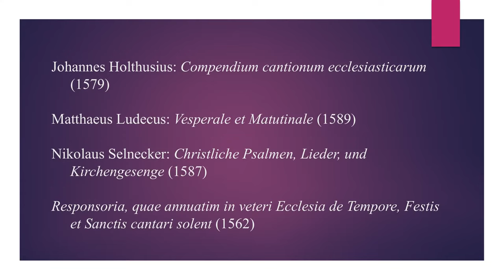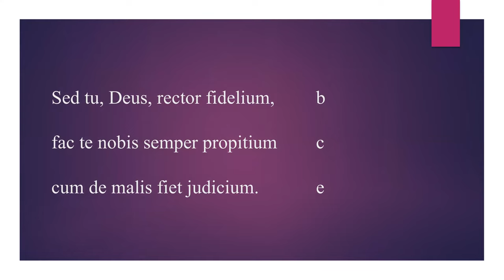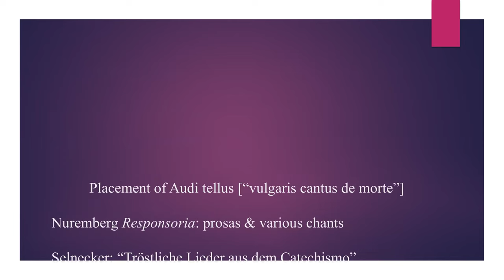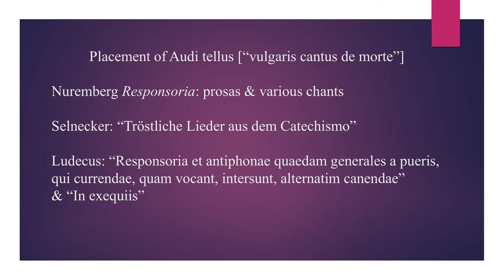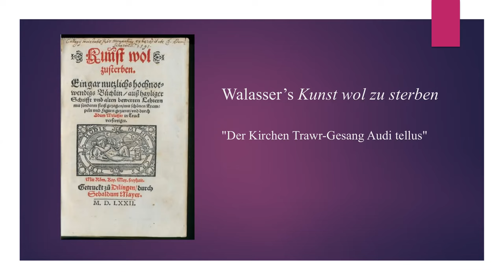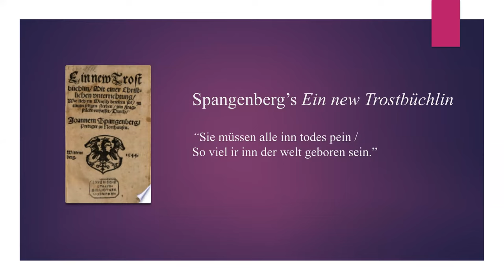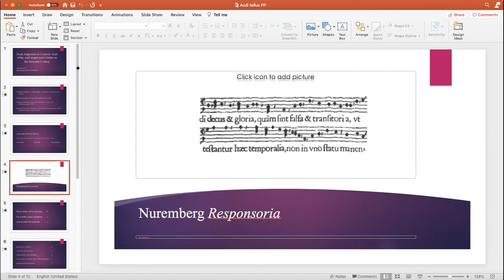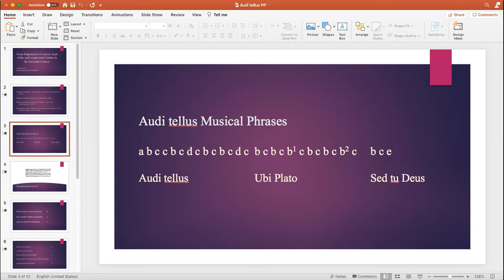8. Allen Scott: From Judgement to Comfort: Audi tellus, audi magni maris limbus in the 16th Century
Cantus Fractus 2020 conference

From Judgement to Comfort: Audi tellus, audi magni maris limbus in the Sixteenth Century

Allen Scott, Oklahoma State University

In two recent articles, Charles Brewer and Jan Ciglbauer traced the various manifestations of the medieval Audi tellus chant from a trope of the Libera me to an independent song. The early versions show an obvious affinity to the apocalyptic Libera me text, with images of the day of wrath when "heaven will take flight" and the land will "waver like the waves of the sea." Around the turn of the 14th century, however, different versions of the song began to appear in which the primary theme is no longer the coming day of judgment but "sic transit gloria mundi." These versions also began to include variations of the literary "Ubi sunt" topos. Everything earthly passes away, even the great heroes and philosophers of classical antiquity and the Old Testament. These chants end with a prayer to God for mercy as he punishes the wicked.
The "sic transit gloria mundi" version of Audi tellus continued into the 16th century. At some point in the late 15th or early 16th centuries both the text and the melody became standardized. Prominent in these versions is the "Ubi sunt" section. To date, I have found four printed versions of the chant: one Catholic and three Lutheran. Other than four added lines in one version, the texts and melodies are identical. In the Lutheran cantionales, the Audi tellus chant is titled "cantus de morte" and is included with songs appropriate for funerals. Contemporaneously, Lutheran books on the art of dying often included variations of the "Ubi sunt" trope in sections reminding the believer that all living things must perish. Although the Audi tellus chant first appeared in the eleventh century as a warning of the judgement to come, by the sixteenth century it had been transformed into comfort for the believer.